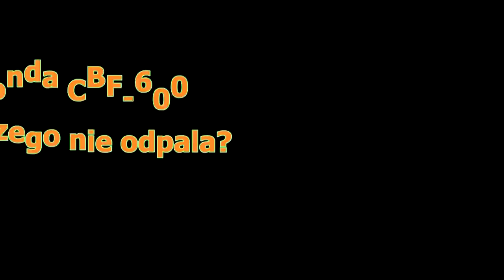# Twój Jednoślad Zanim Zepsujesz "Honda CBF-600 Nie odpala"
W dzisiejszym odcinku przedstawimy problem z uruchamianiem silnika w motocyklu HONDA CBF-600.
Pokażę jak zdemontować elementy obudów motocykla ,jak zdemontować gaźnika i jak go czyścimy.

Zapraszam również na naszą nową grupę na FB Twój jednoślad.